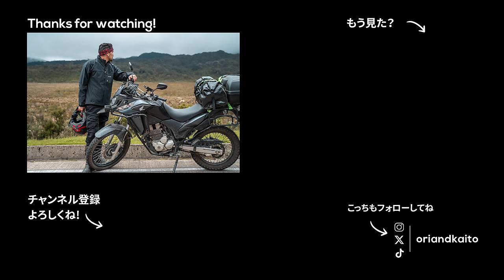【標高3000m】バイクでギリギリ行けるレベルの酷道沿いに宿を取ってしまった結果…【１１日目｜コロンビア一周バイク旅】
👍いいねとシェアもよろしくお願いします！

「Ori and Kaito」チャンネルは、バイクの魅力を追求し、レストアから日本国内のバイク旅行、そして海外でのバイクツーリングを通した冒険まで、バイクと旅行に特化したコンテンツをお届けします。日本の美しい風景や世界各地の魅力的なロケーションをバイクで巡る様子をお楽しみください。バイク愛好家や旅行好きの皆さんにとって、楽しい旅行の参考になればと思っています。

👇このバイク旅で使ってるバイクギア・ウェア

★Insta360 (360°カメラ)
↓のリンクから購入で5%割引

★Insta360 AcePro (業界最高画質アクションカメラ)

※本ページはプロモーションが含まれています

🎵 動画の中で使用しているBGMはこちらのサイトを使用してます👇